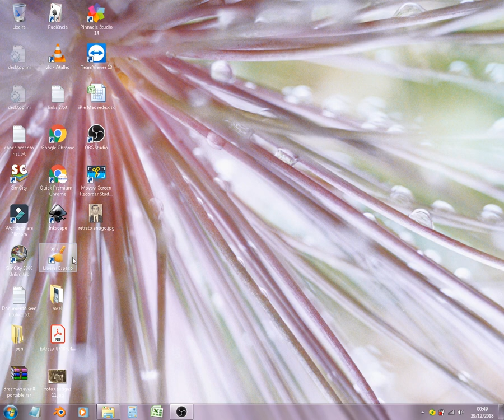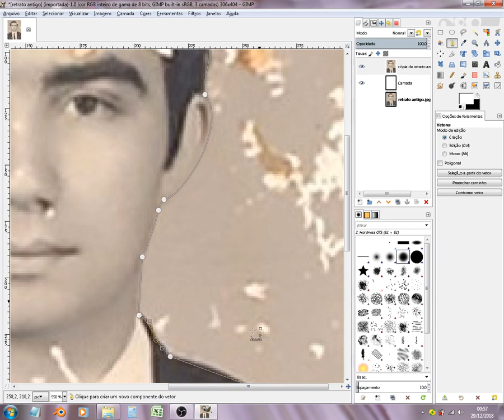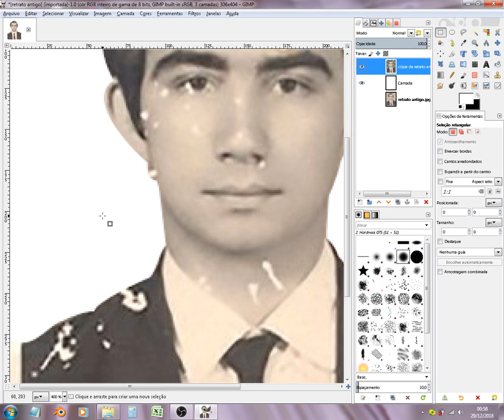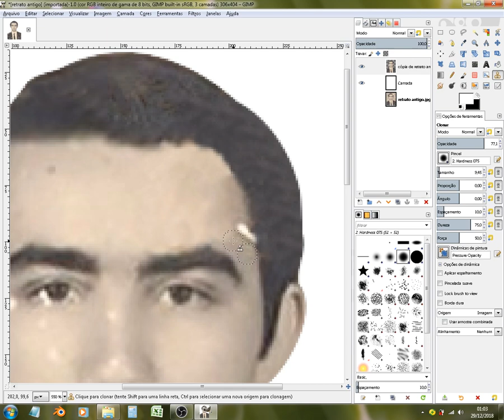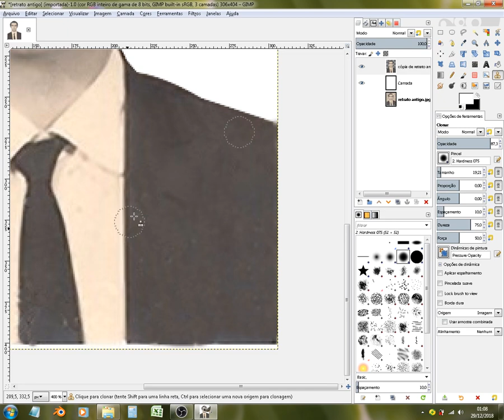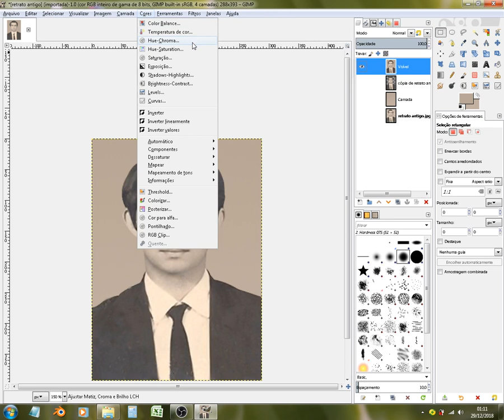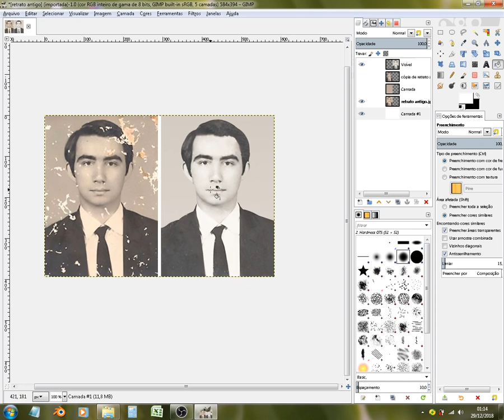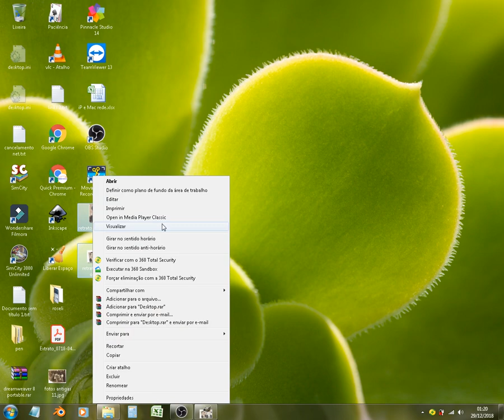Gimp Restauração Foto Antiga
Demostração de de recuperação ou restauração de foto antiga.
Aqui você verá como é fácil a ferramenta de clonagem do gimp para restauração de fotos ou imagem.